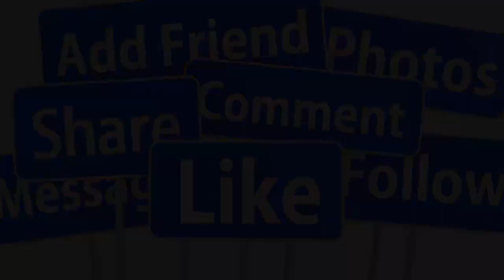🙏🙏TRƯA 4/2 : VĨNH BIỆT DANH CA GIAO LINH QUA Đ.ỜI TUỔI 80 VÌ NHÒI MÁU CƠ TIM GIỚI NS THƯƠNG TIẾC